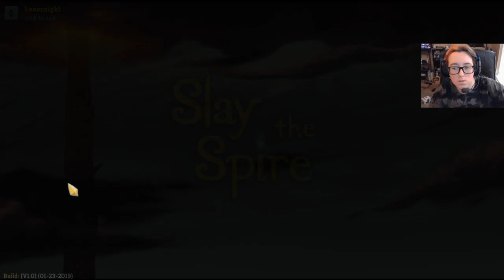Jellyplant Returns (The Ironclad) | Slay the Spire #241